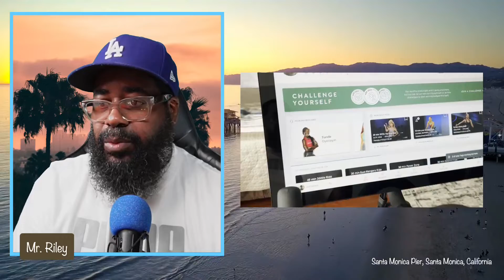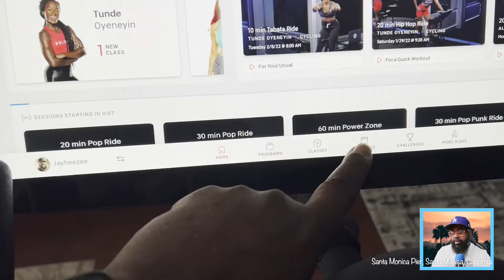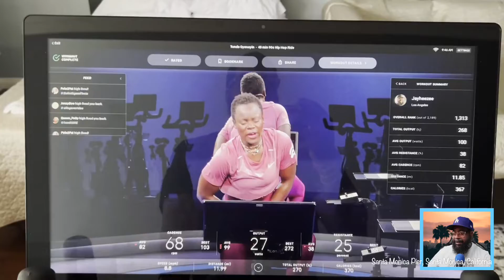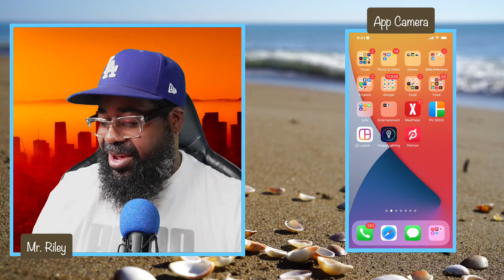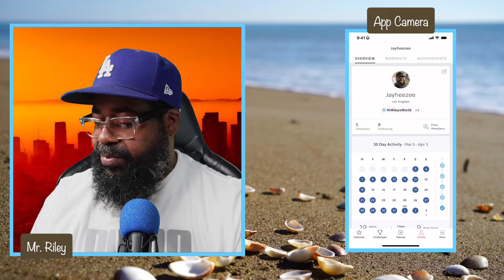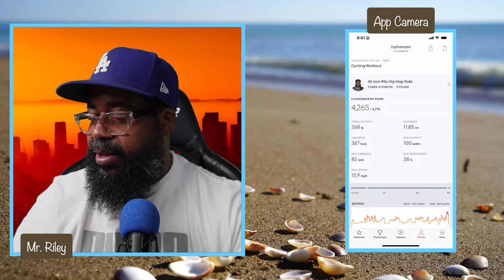CEDA Challenge Day 2-My Peloton | Mr. Riley's World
I have accepted the Create Everyday in April (CEDA) Challenge and this is my second video in the challenge.  CEDA is a variation of LEDA (live-stream everyday in April) and VEDA (video everyday in April).

In this video, I'm discussing my experience with the Peloton cycling bike.  I have had it since February 2022 and I enjoying staying in shape, connecting with friends who also have a Peloton and how members of my family can enjoy the Peloton simply by using the app.  There are so many workouts that can be done but my main focus is riding the bike to get fit and stay in shape.

--Follow Mr. Riley--

Support Mr. Riley